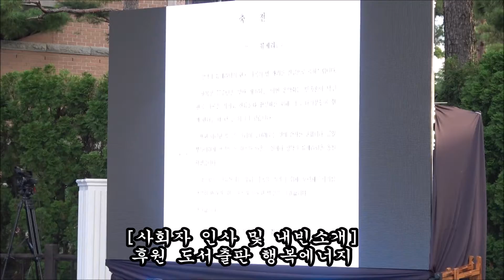[사회자 인사 및 내빈소개] / 대사초청 류제리 한국 추석 가곡의 밤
♧ 류제리
● 메조 소프라노, 성악가
● 전) 태광 엔지니어링 회장
● 현) 대한노인회 정책위원
● 현) 대한예수교 장로회 목사
대사초청
류제리 한국 추석 가곡의 밤
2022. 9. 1(토) 17:30 - 20:30(저녁 뷔페 포함))
강서구 메이필드 호텔 벨타워 가든(야외 무대)
촬영후원 : 권선복 도서출판 행복에너지 대표(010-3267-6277)